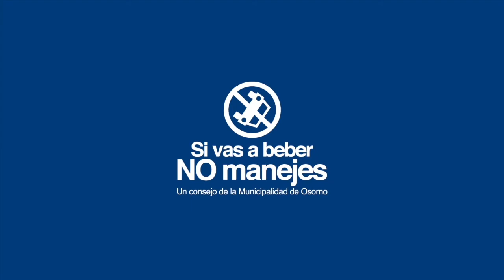Spot Vive las Fiestas Patrias Osorno 2019